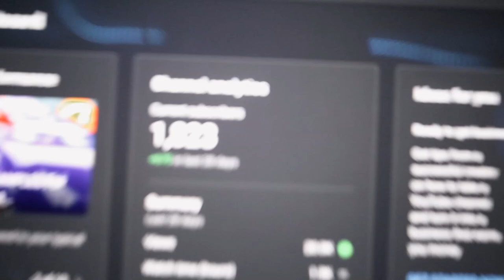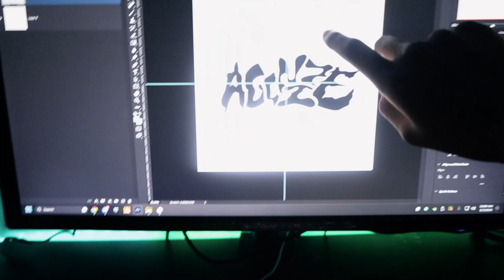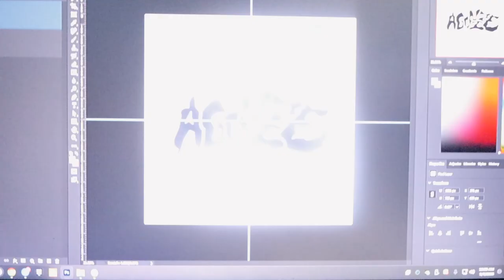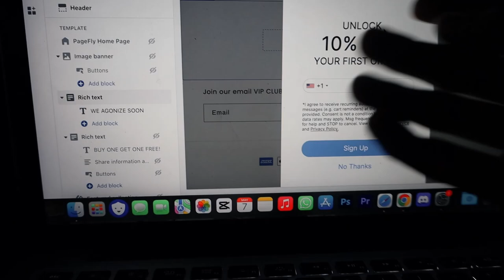Starting A 5 FIGURE Clothing Brand at 15 *FROM SCRATCH*